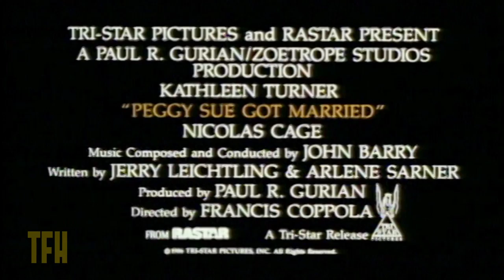Ti West on PEGGY SUE GOT MARRIED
A bittersweet wish-fulfillment fantasy from director Francis Ford Coppola. Kathleen Turner stars as a melancholy housewife fast approaching middle-age who hits her head at her class reunion and wakes up in 1960 as her 17 year-old self. What might have been just another helping of ersatz Capra-corn turns into a savvy and even rueful comedy thanks the shrewd screenplay by Jerry Leichting and Arlene Sarner. The duo turned this material into a musical that opened and closed in London's West End in 2001. The final film of veteran actor Leon Ames.